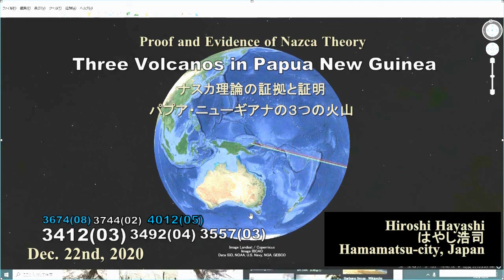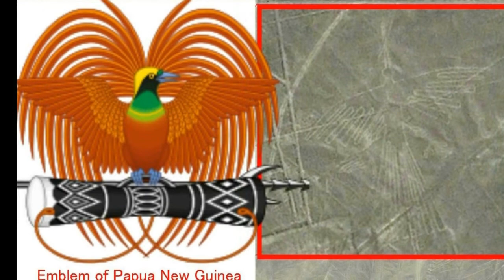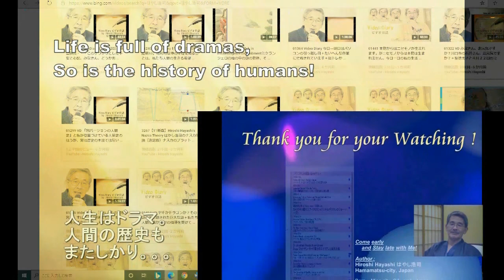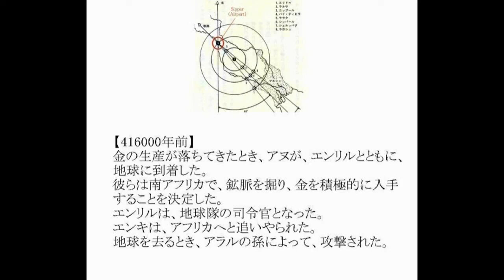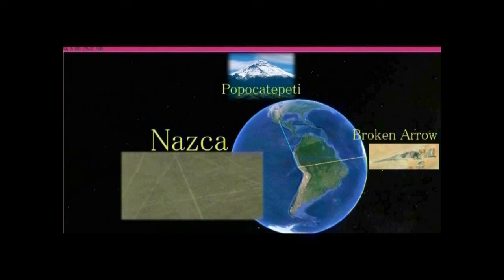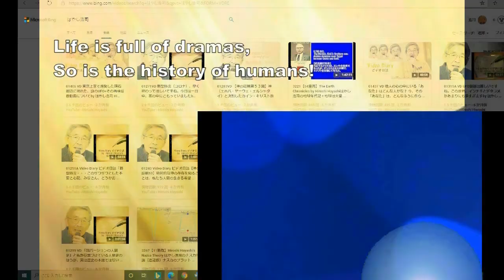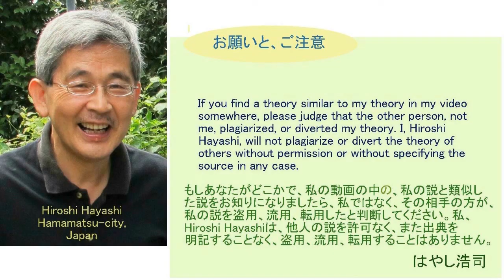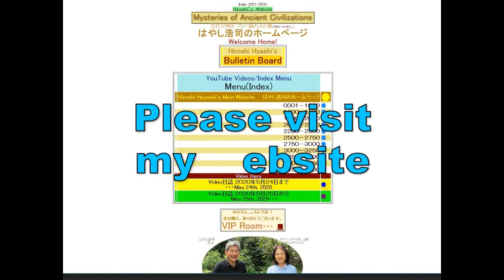4012【06M】Three Volcanos and Long Tail Bird in Papua on Nazca Theoryナスカ理論で証明するパプアの３火山と尾長鳥＋ナスカの木by Hir